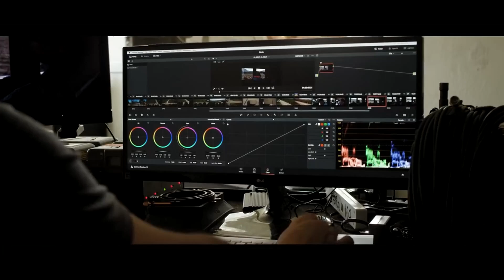JAVIMIX MEZCLAS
RUMBA PASTUSA "QUE VIVA LO NUESTRO"